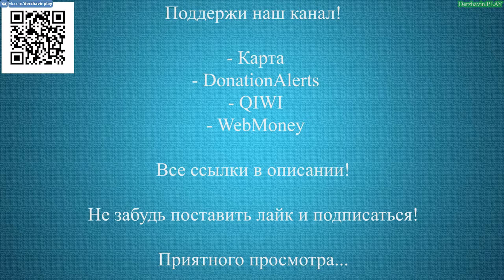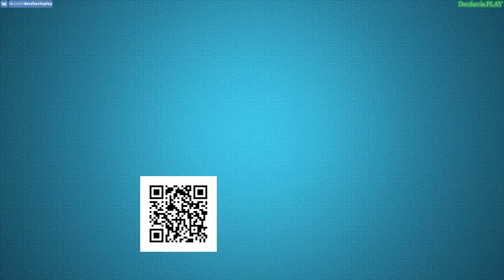Прохождение GTA 5 на 100% - Миссия 28: Cargobob (План Б)